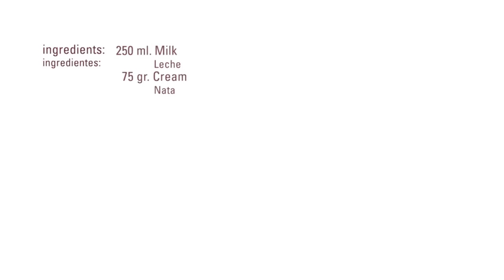Peta Crispies Sphere · Promousse · Texturizers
Mix the milk + cream + Instangel and Promousse  and blend with a hand mixer at high speed for one minute. When the mix it´s well blended, add the melted chocolate and mix again. Then fold into the mixture the whipped cream and pour the mixture in molds.